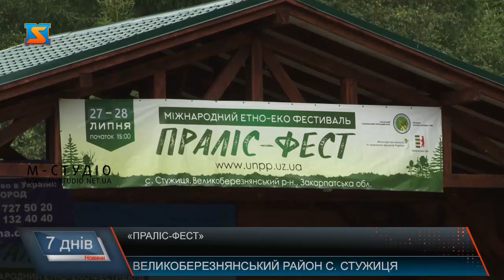Міжнародний етно-еко-фестиваль «Праліс-фест»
«Праліс-фест» – під такою назвою цими вихідними пройшов вже втретє етно-еко фестиваль у селі Стужиця на Великоберезнянщині. Гостей з різних куточків країни та з-за кордону розважали творчі колективу краю та з інших регіонів, влаштовували спортивні та кулінарні змагання, конкурси, частували місцевими стравами, напоями і смаколиками. Також дивували відвідувачів традиційними сувенірами, знайомили із закарпатськими художніми здобутками. Проте основна мета фесту – привернути увагу до збереження природи краю, зокрема пралісів, які віднесені до спадщини ЮНЕСКО.